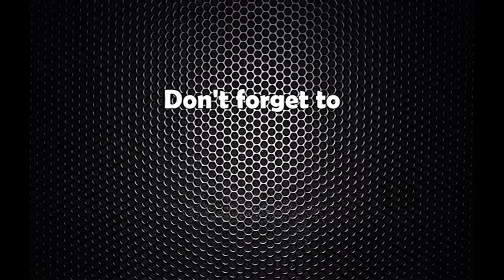chunabbare jhhapaka krisak